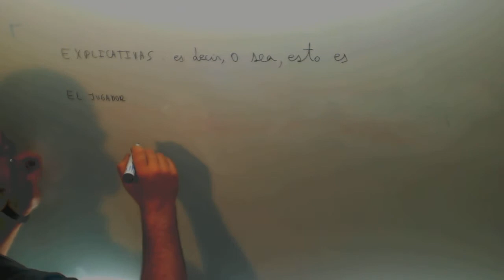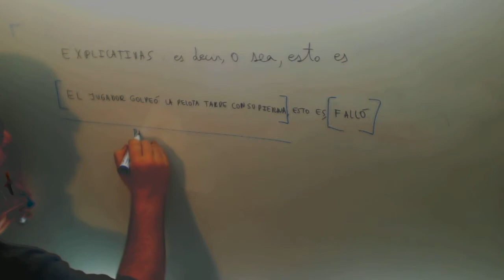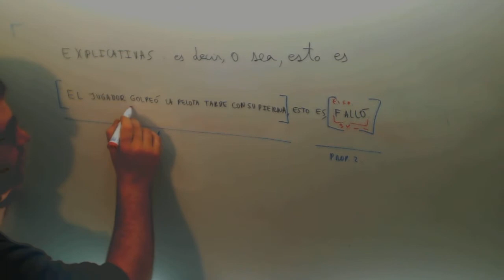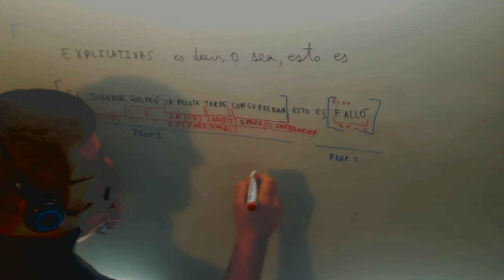Oracion coordinada expicativa Lengua Analisis sintactico 4º ESO Academia Usero Estepona